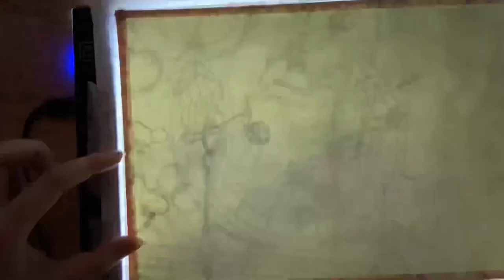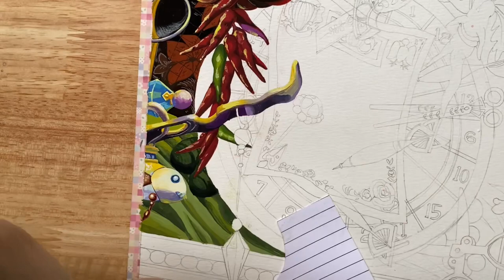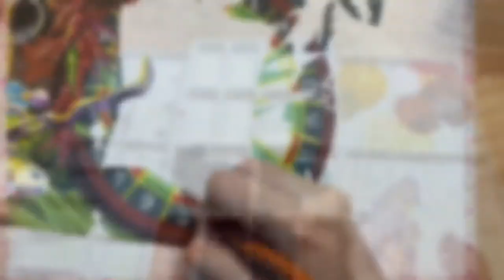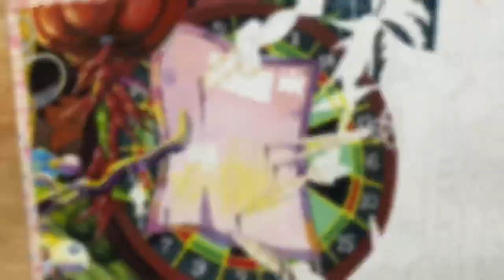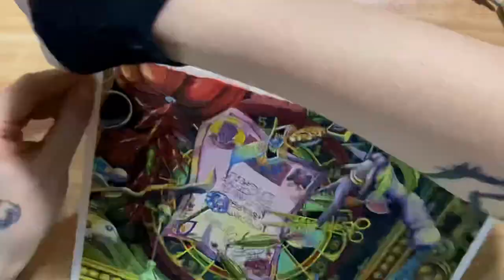Paint With Me : Howl Moving Castle Scene - Studio Ghibli 🌸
Some subscribers told me that i should make a long video so you guys can see tutorial how to paint in my process. And i would love to do that too. This is the third process about Howl Moving Catsle on my chanel, Hope you guys enjoy~
Material :
+ Pentel poster
+ Nabi paper
+ Keep smiling paintbrush